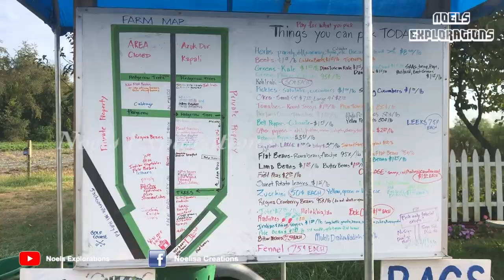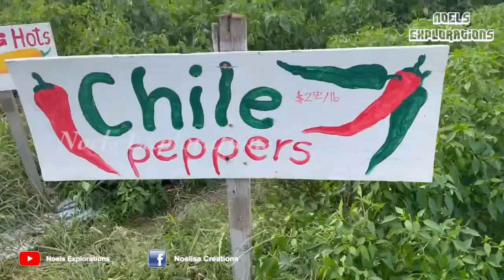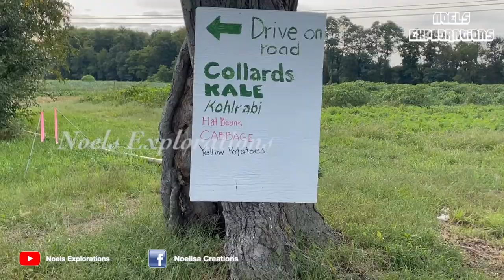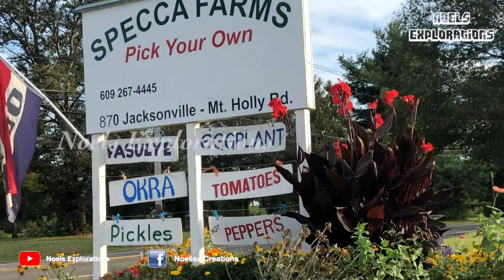Pick your own vegetables farm in NJ | PYO veggie farm in New Jersey | Specca farms NJ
Hi Guys,
Here I m introducing Specca farms in NJ where you can go n pick your own vegetables. It is so much fun. Admission is free. You need to get the bags and basket from the counte rand when you return back with veggies pay at the counter. it is very cost effective. Go with your car to the farm fields. Better you call them before you go there for any daily updates. Hope you will enjoy this.